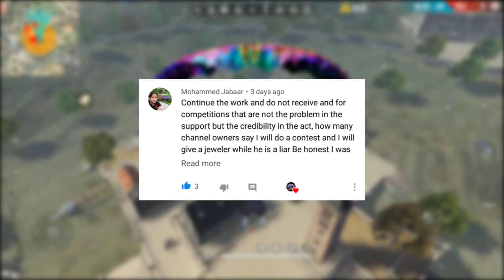فرى فاير | لقطات جلد مدهشة من عالم محترفين🔥🔥🔥 | Free Fire | Smashing the squadsl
وشكرا جدا على ال100 مشترك وعقبال مانوصل ل150 انشاء الله
                             [مش هتخسر شئ]

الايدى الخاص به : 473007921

رابط الفيديو اللى فات :
فرى فاير | شاهد محترفين يفتح 150صندوق + حرق المكينات بالقليتش😱😱😱حظ خرافى🔥🔥🔥 | Free Fire

كل جديد للعبه فرى فاير تسريبات التحديث الجديد
لحظات مضحكه#فرى_فاير😂😂WTF moments
فرى_فاير مصر.السعوديه.توونس.المغرب.سوريا